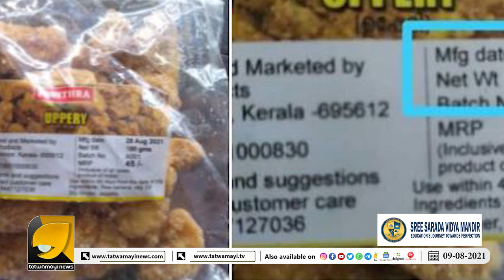ആവശ്യത്തിന് കിറ്റുകള്‍ ഇല്ല... ഇഴഞ്ഞു നീങ്ങി സർക്കാരിന്റെ ഓണക്കിറ്റ് വിതരണം | ONAM KIT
ഇഴഞ്ഞു നീങ്ങി സർക്കാരിന്റെ ഓണക്കിറ്റ് വിതരണം | ONAM KIT